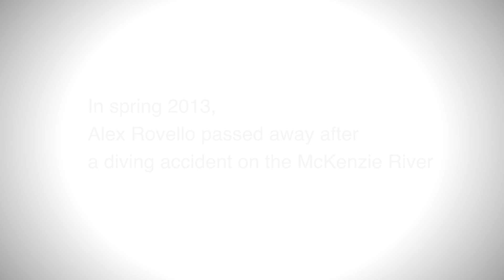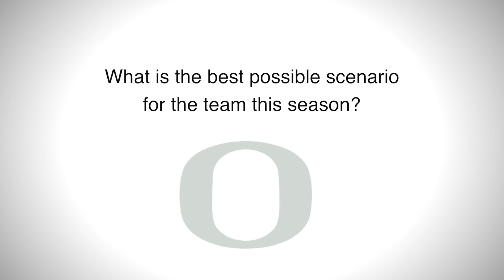Robin Cambier: The Story of Oregon Men's Tennis Star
The story of Oregon Men's Tennis senior Robin Cambier, who will play his final two home games as an Oregon Duck this weekend. Produced by Garrett Guinn. Photos provided by Robin Cambier. Full story